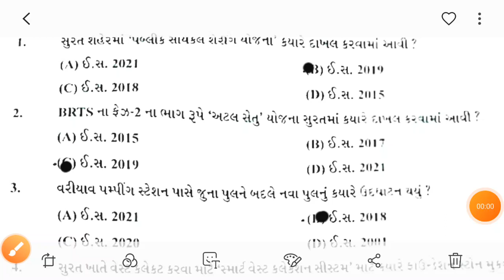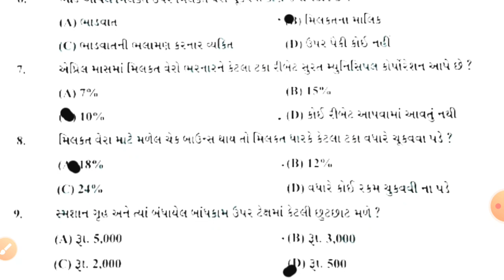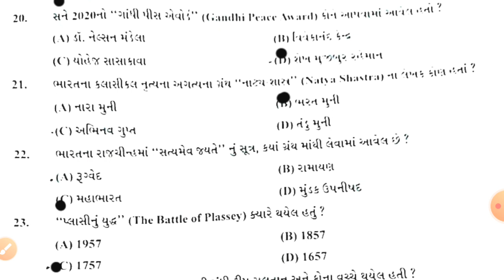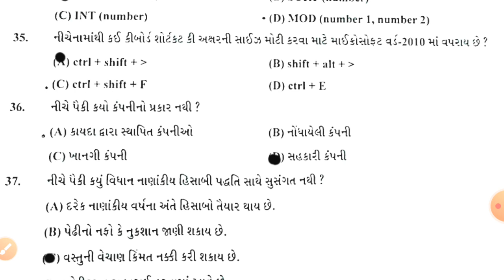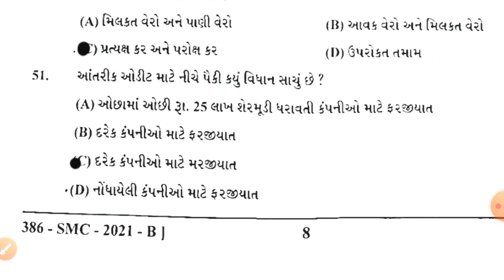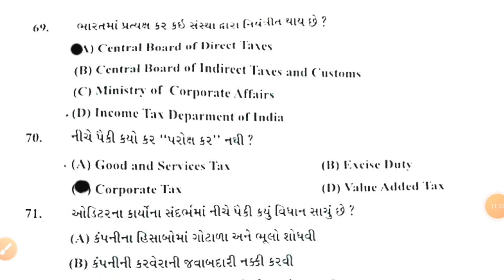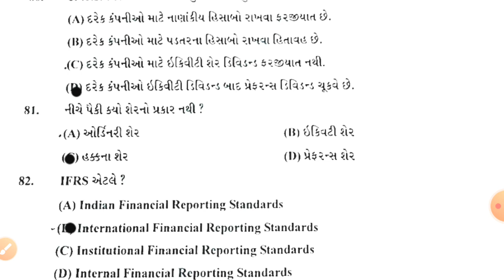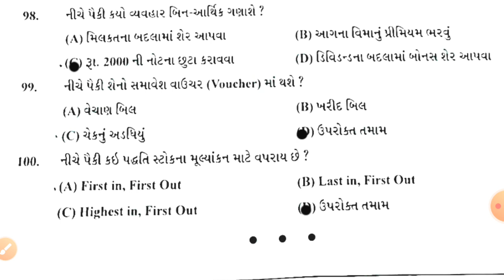junior clerk exam syllabus 2022 | junior clerk previous year question paper